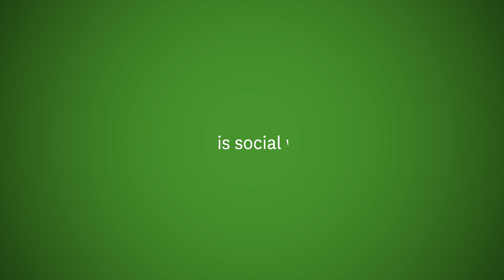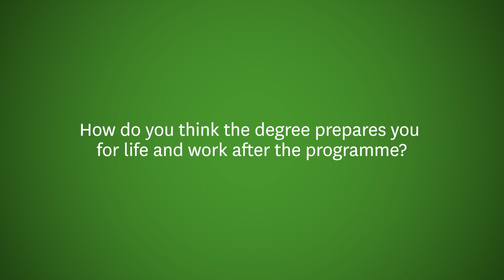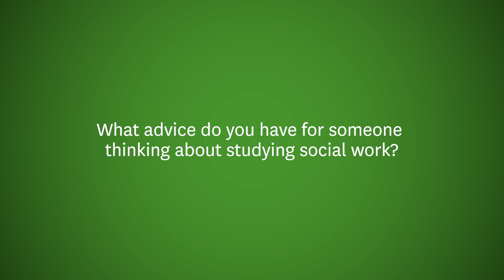EDUC Open Day Social Work